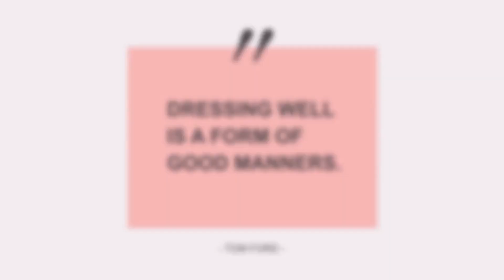Frankfinn - Grooming Session